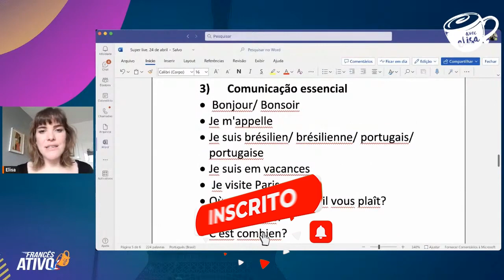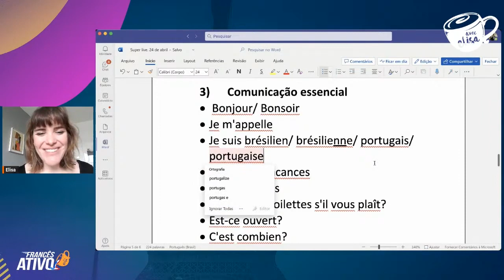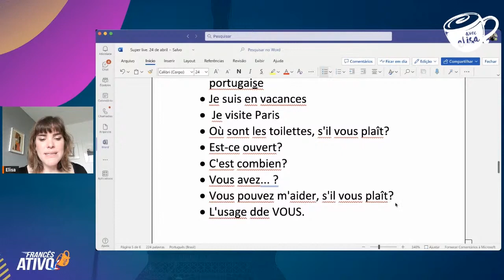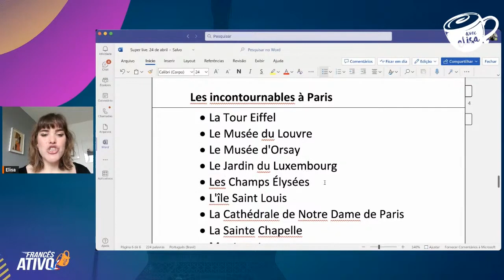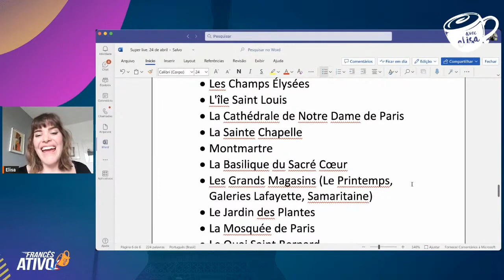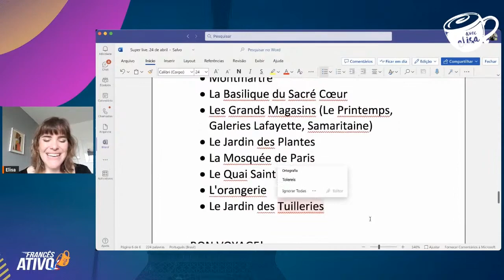Expressões francesas essenciais para viajar com tranquilidade!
- Conheça as expressões francesas essenciais para viajar com tranquilidade e segurança!

Aprenda as frases e expressões para se comunicar em situações cotidianas, como pedir informações, fazer reservas, pedir ajuda e muito mais. Confira estas dicas e se prepare para aproveitar sua viagem ao máximo!